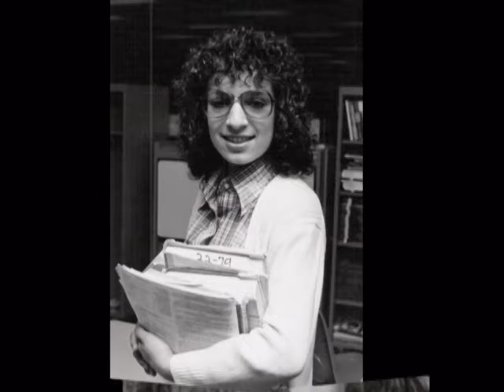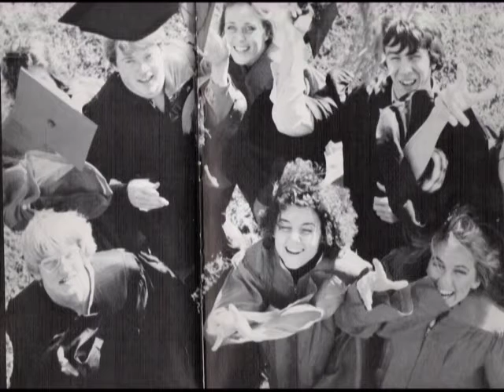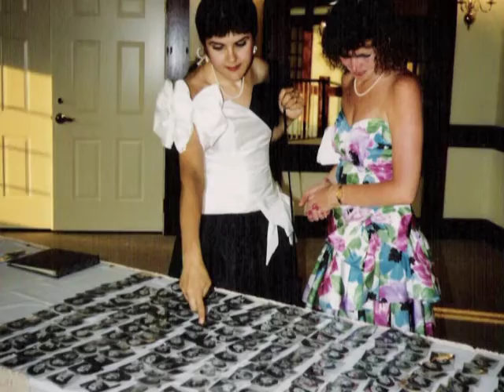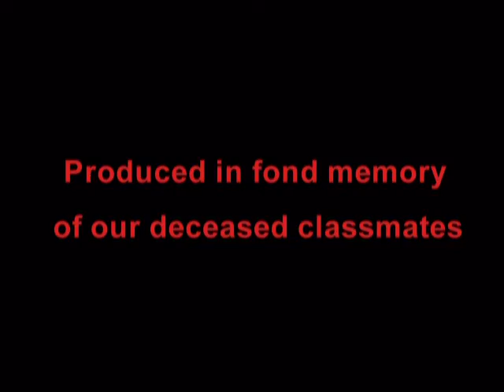NAHS Class of 81 25th reunion slide show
This was the video that was produced for the 25th reunion that was held at the Elks in Lawrence, Ma.

It's a little long.